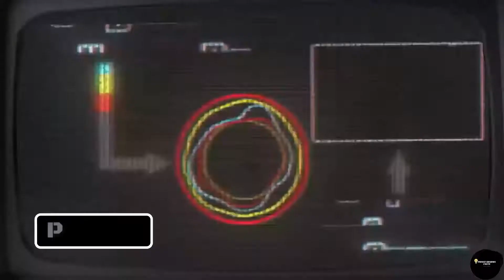दुनिया के सबसे अनोखे जानवर जिन्हें देखने के लिए नसीब लगता है [ Red lipped batfish , okapi ]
sabse ajeeb janwar | sabse ajeeb janwar kaun sa hai [Red lipped batfish , pig with 2 heads , okapi ]
ऐसे जानवर जिन्हे भगवान ने दुनिया में सबसे अलग बनाया These Animals Born Different From World